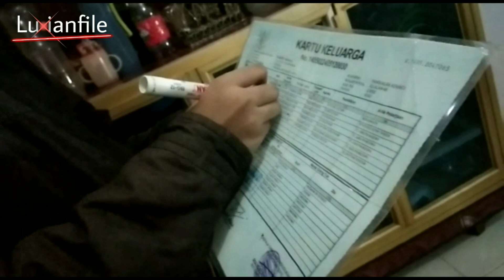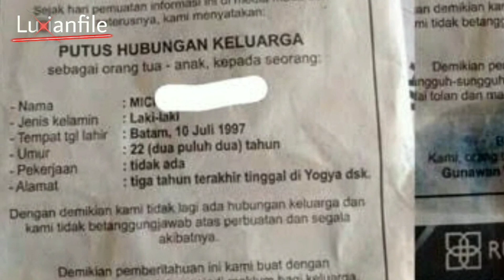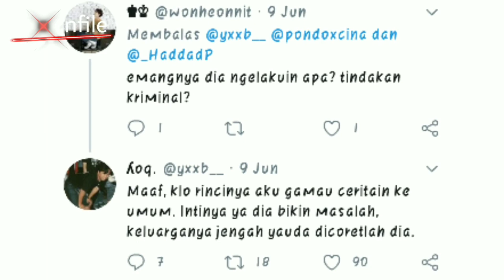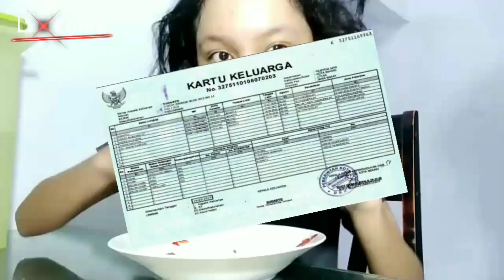VIRAL❗PRIA ASAL JOGJA DICORET DARI KARTU KELUARGA | Mas Krit